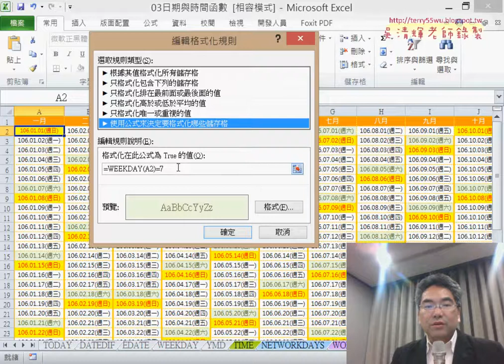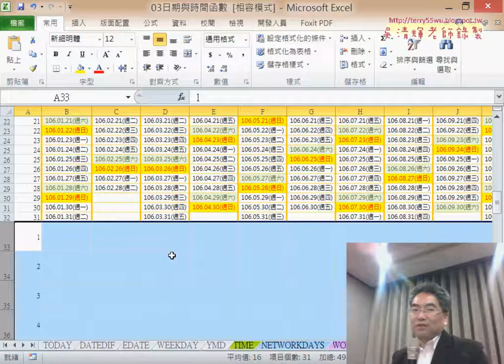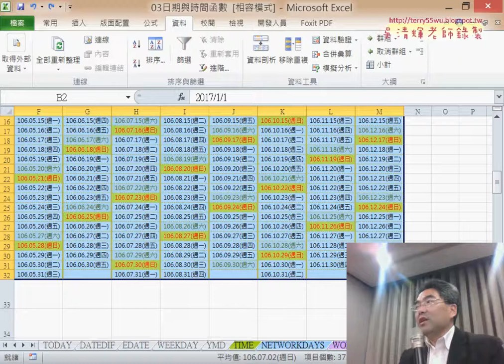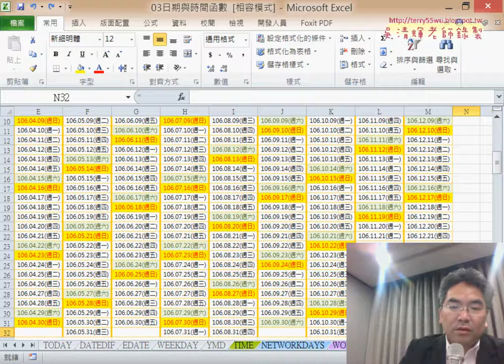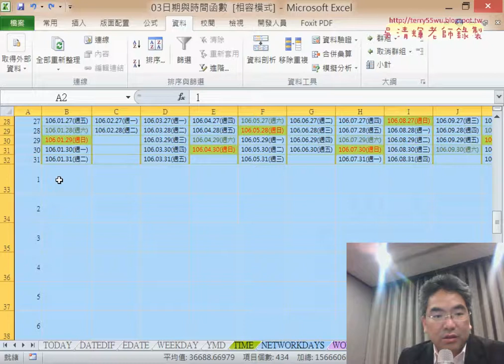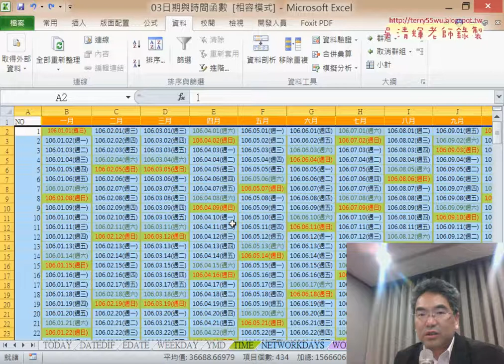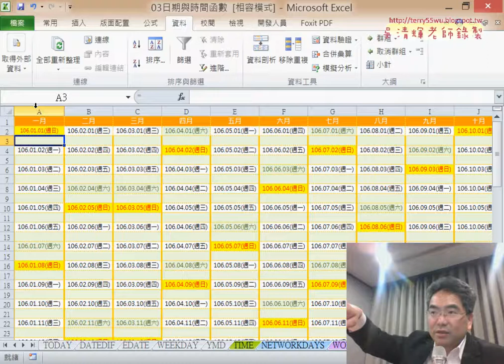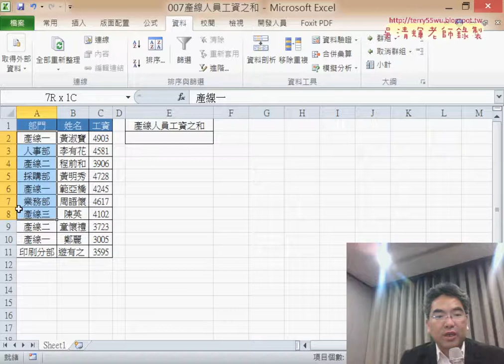11 年曆中插入空白列